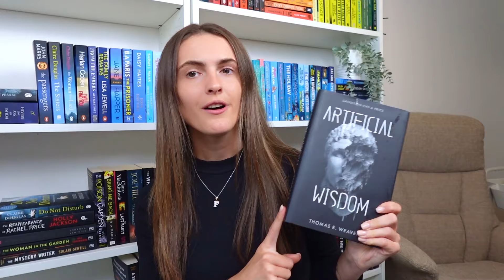Everything I read in March & April TBR | thriller booktube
Finally my first 5 stars of 2024!!! Let’s chat about the 10 books I read in March! I had such a good reading month, as well as two 5 stars, I had several 4+ stars too, yay. Also discussing my April TBR. I haven't always had a monthly TBR but now... I can't imagine reading without it! 📖  Have you read any of these books? ✨

Timestamps:
00:06 Intro
00:12 A love letter to booktube
00:47 March reads
08:52 April TBR
13:56 Outro

Here you can check out:
My camera
Kindle Unlimited

Let me know what you think of the books I read this month! 📚

I love to chat, here are my other social media platforms for more: